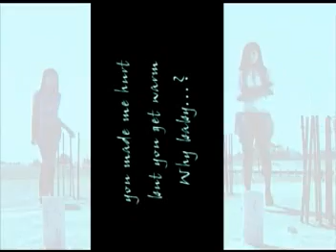Bon Douy - Srey Neang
KH production 62 Sok Srey Neang